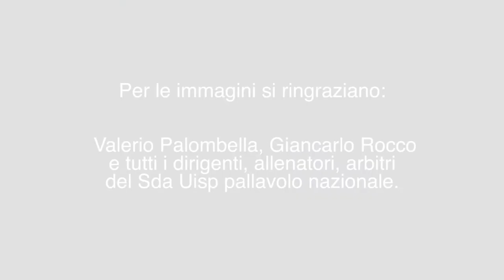Campionati nazionali Pallavolo Uisp - Rimini 24-27 giugno 2021